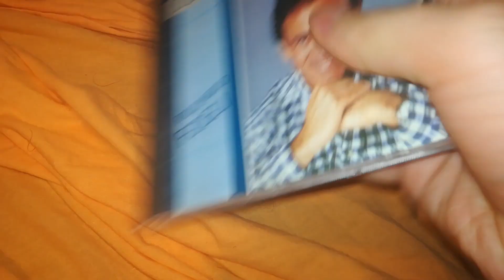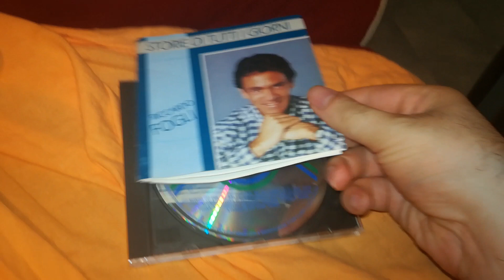Riccardo Fogli - Storie di tutti I giorni 1987